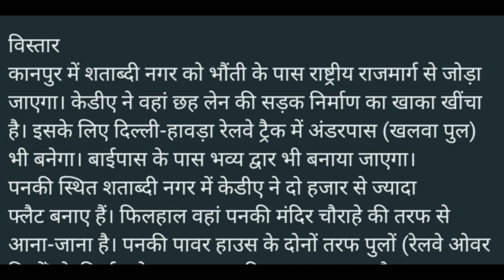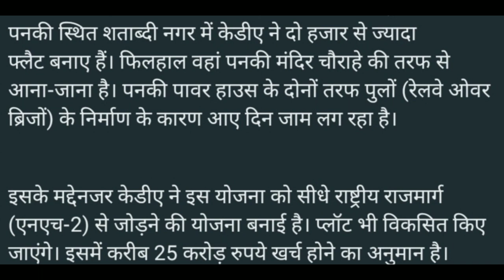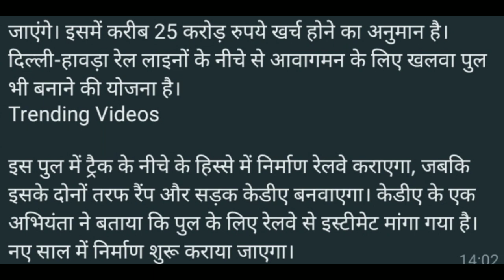शताब्दी नगर से एनएच-2 तक बनेगी छह लेन की सड़क, दिल्ली-हावड़ा रेलवे ट्रैक में बनेगा अंडरपास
Kanpur: शताब्दी नगर से एनएच-2 तक बनेगी छह लेन की सड़क, दिल्ली-हावड़ा रेलवे ट्रैक में बनेगा अंडरपास

constructionviews
केडीए ने शताब्दी नगर को भौंती के राष्ट्रीय राजमार्ग से जोड़ने का खाका खींच लिया है। इसके तहत बाईपास के किनारे भव्य द्वार और दिल्ली-हावड़ा रेलवे ट्रैक में अंडरपास

विस्तार
कानपुर में शताब्दी नगर को भौंती के पास राष्ट्रीय राजमार्ग से जोड़ा जाएगा। केडीए ने वहां छह लेन की सड़क निर्माण का खाका खींचा है। इसके लिए दिल्ली-हावड़ा रेलवे ट्रैक में अंडरपास (खलवा पुल) भी बनेगा। बाईपास के पास भव्य द्वार भी बनाया जाएगा।
पनकी स्थित शताब्दी नगर में केडीए ने दो हजार से ज्यादा फ्लैट बनाए हैं। फिलहाल वहां पनकी मंदिर चौराहे की तरफ से आना-जाना है। पनकी पावर हाउस के दोनों तरफ पुलों (रेलवे ओवर ब्रिजों) के निर्माण के कारण आए दिन जाम लग रहा है।

इसके मद्देनजर केडीए ने इस योजना को सीधे राष्ट्रीय राजमार्ग (एनएच-2) से जोड़ने की योजना बनाई है। प्लॉट भी विकसित किए जाएंगे। इसमें करीब 25 करोड़ रुपये खर्च होने का अनुमान है। दिल्ली-हावड़ा रेल लाइनों के नीचे से आवागमन के लिए खलवा पुल भी बनाने की योजना है।
Trending Videos

इस पुल में ट्रैक के नीचे के हिस्से में निर्माण रेलवे कराएगा, जबकि इसके दोनों तरफ रैंप और सड़क केडीए बनवाएगा। केडीए के एक अभियंता ने बताया कि पुल के लिए रेलवे से इस्टीमेट मांगा गया है। नए साल में निर्माण शुरू कराया जाएगा।